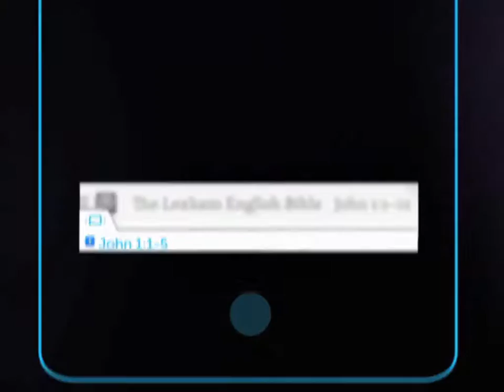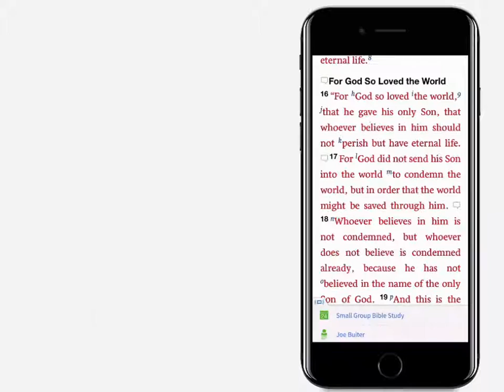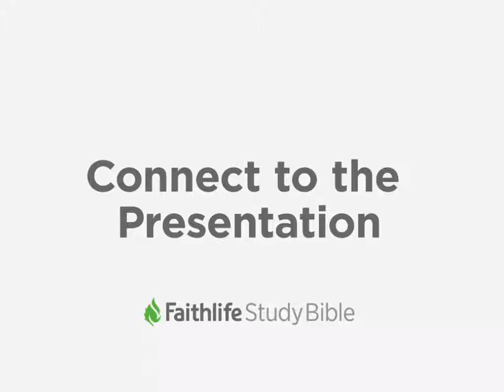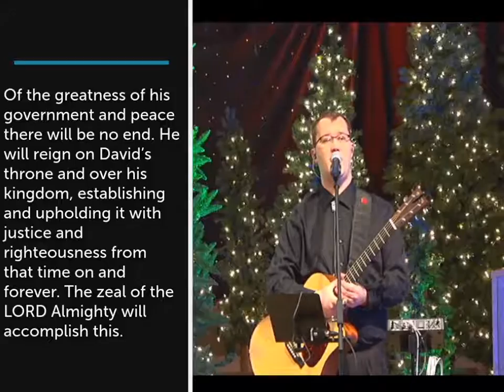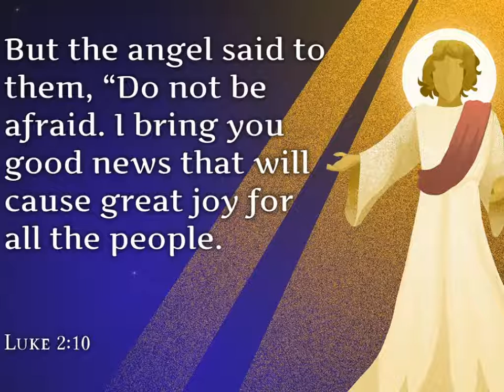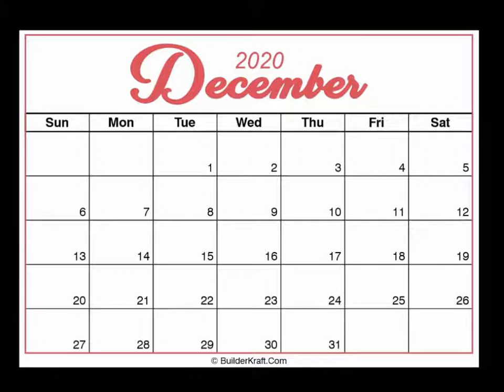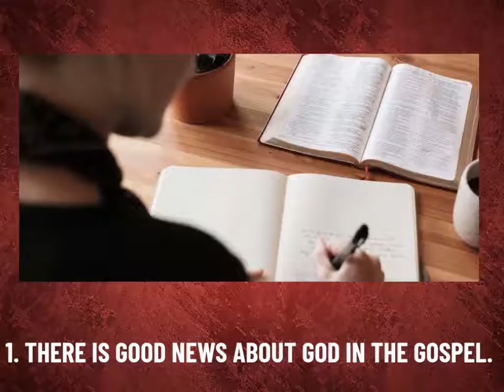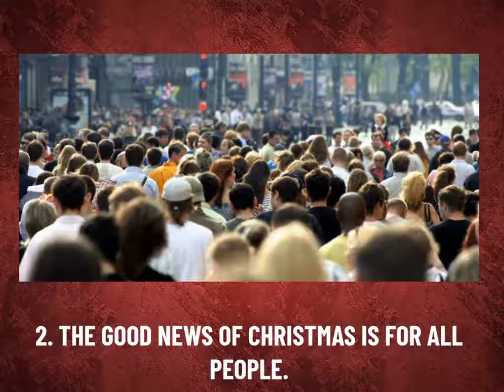Good News of Great Joy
Today Pastor Jay brings a message that will bring you "Great Joy"!